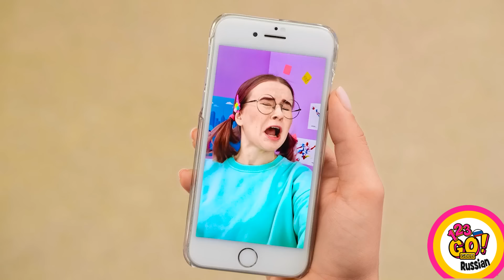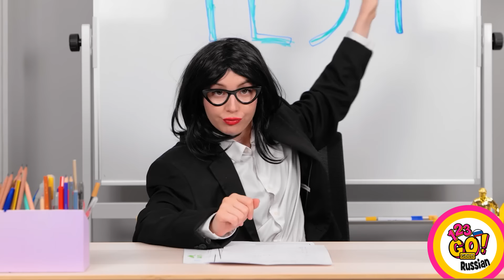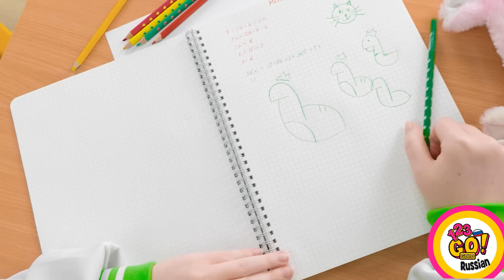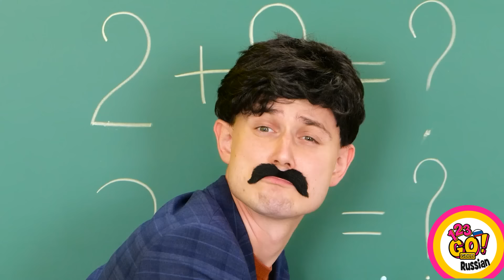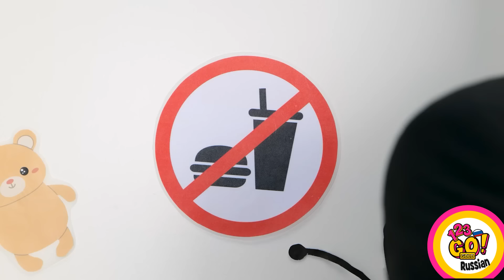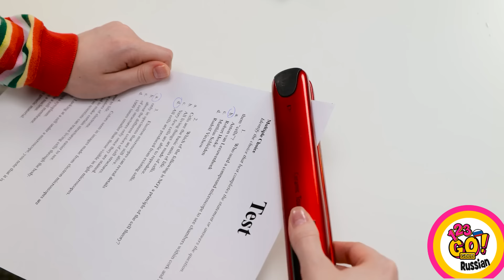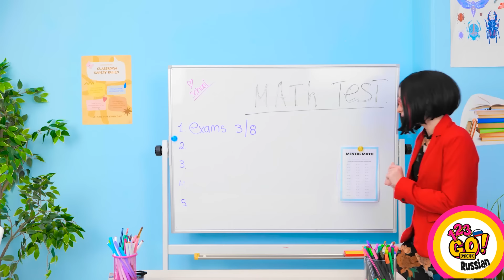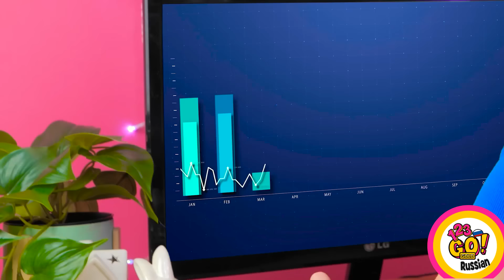ПРОСТЫЕ ШКОЛЬНЫЕ ЛАЙФХАКИ || Упростите себе жизнь с умными поделками и идеями от 123 GO! GOLD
Всем привет! Сегодня мы покажем вам простые, но очень эффективные лайфхаки, с которыми ваши школьные дни станут намного проще и веселее! Только взгляните на наши потрясающие решения и увлекательные поделки! Поверьте, скучать вам уж точно не придется!